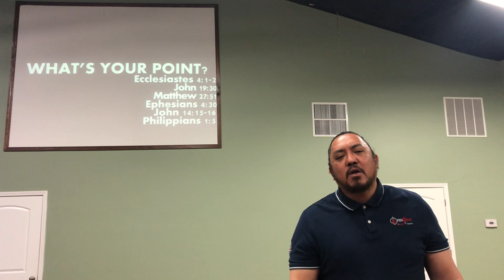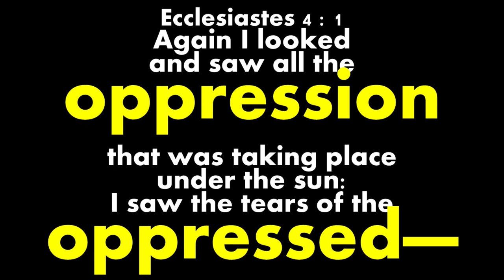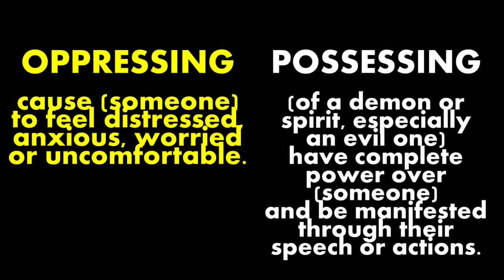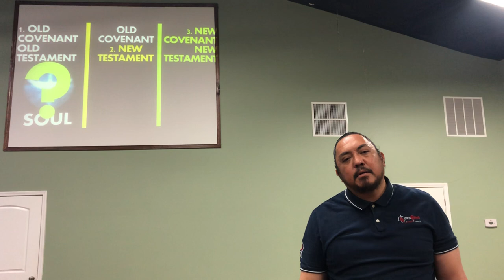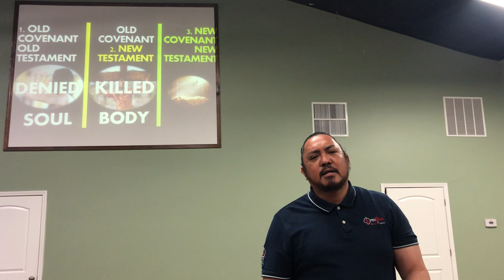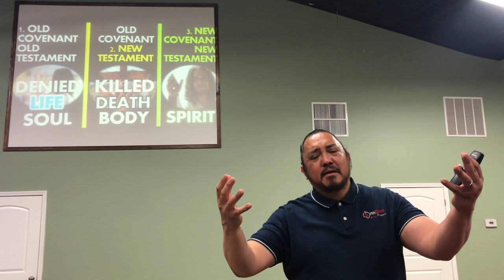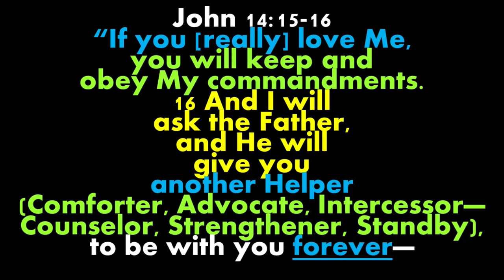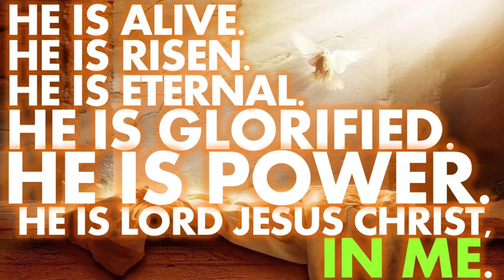WHAT'S YOUR POINT? WORSHIP SERVICE OPEN ARMS CHURCH HOLY SPIRIT LORD JESUS CHRIST FATHER GOD AGAPE